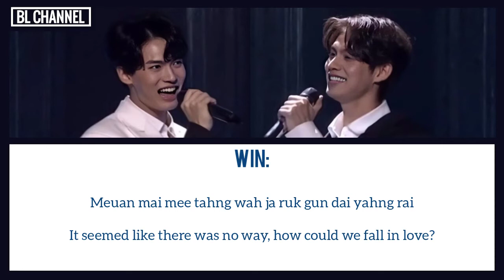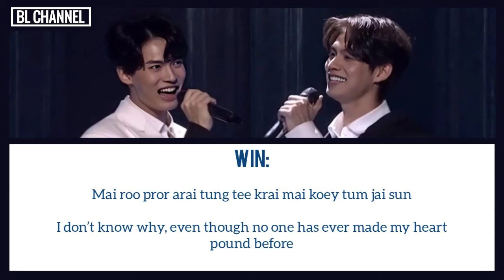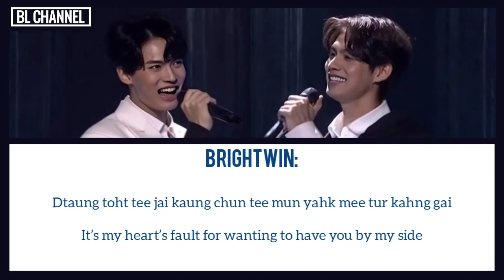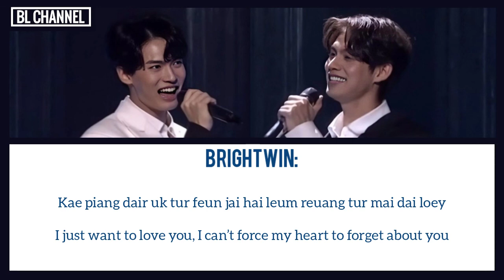Stuck on You - BrightWin (Global Live FM) [ROMANIZED & ENGLISH LYRICS]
Stuck on You - BrightWin (Global Live FM)
[ROMANIZED & ENGLISH LYRICS]